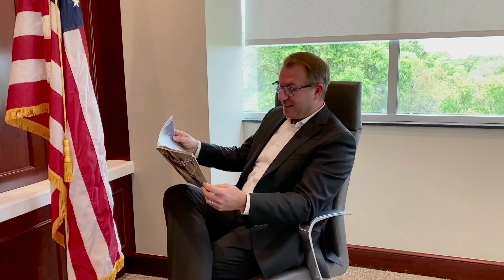My Daddy Snores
Andy Swoger
CEO Keesler Federal Credit Union